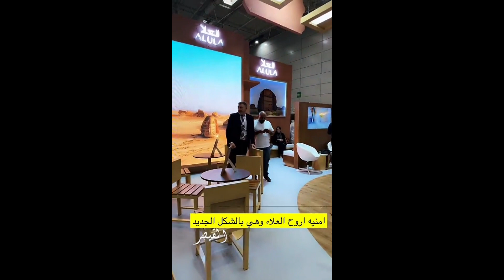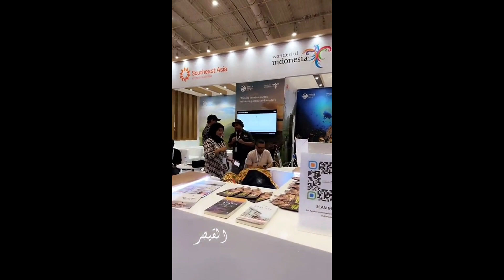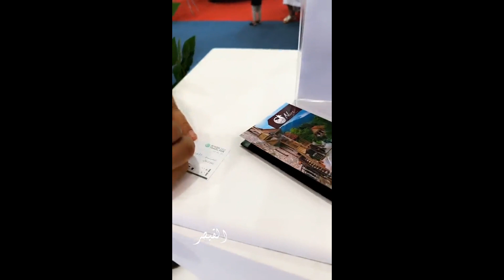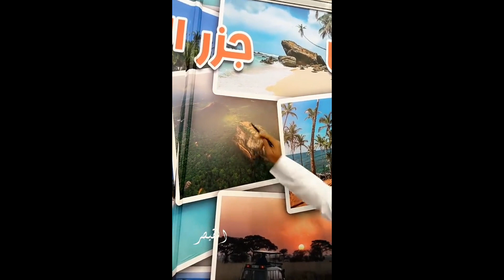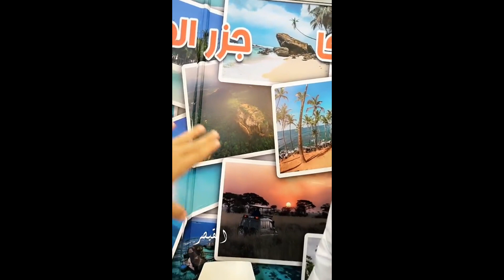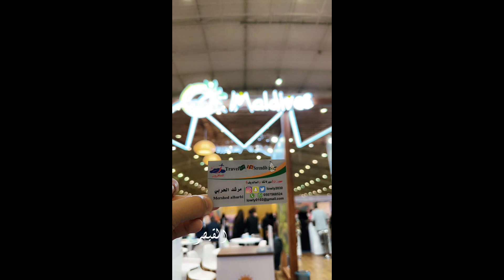معرض الرياض للسياحة والسفر 2023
معرض الرياض للسياحة والسفر 2023 أكبر تجمع لشركات السياحة والسفر في مكان واحد
مغرم بالسياحة والسفر والجولات السياحية في معظم أنحاء العالم